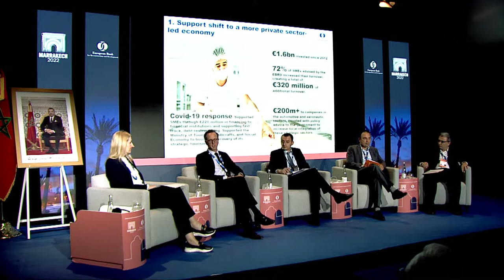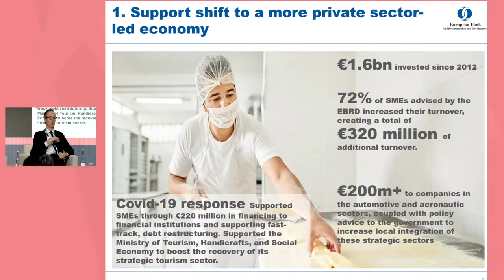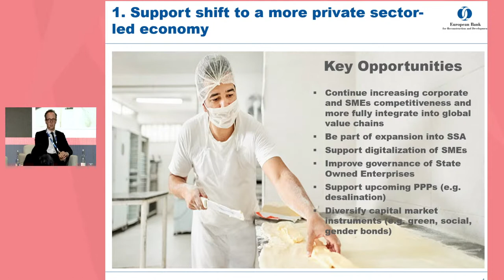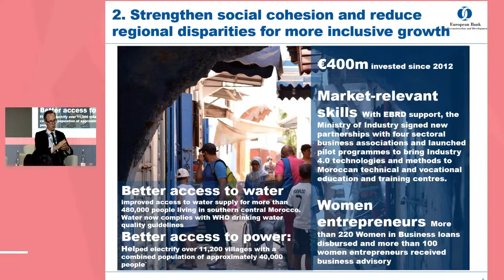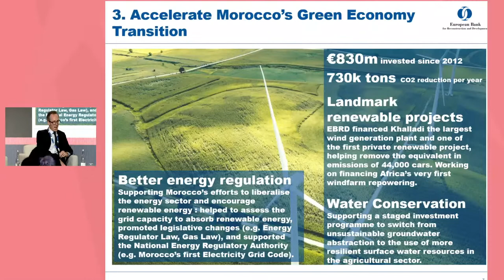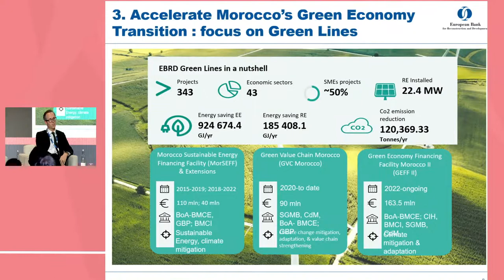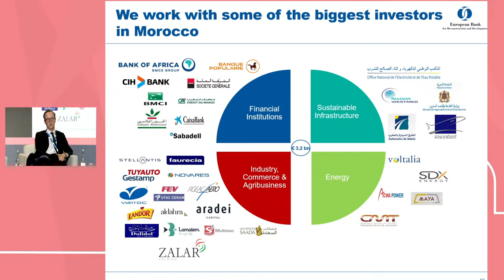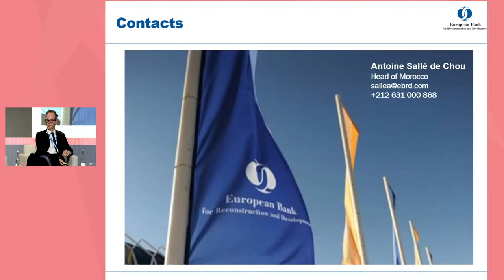EBRD: Invest with Success Morocco/SEMED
What are the opportunities and challenges of operating in Morocco and the SEMED region as a whole?

Learn from senior EBRD experts, as well as renowned international businesses and leaders from global business associations who will share their thoughts and experiences at this event. The panellists will explain how to maximise business potential, highlight what to do and what to avoid, and demonstrate how collaboration between the EBRD and local partners aids cross-border investments and grows businesses.

Join us to discover how businesses and investors have successfully worked with the EBRD in its markets and how we can support your business ideas.

Participants:

Ana Draskovic (Moderator), Director, Head of Business Development, EBRD
Antoine Sallé de Chou, Director, Head of Morocco, EBRD
Adil Chikhi, Region Director, Industry, Commerce and Agribusiness, SEMED, EBRD
Mustapha Laghrari - CEO, Tuyauto Gestamp Morocco (TGM)

We will be using Slido for some of our events to help facilitate Q&A, collect your questions in advance and hear your feedback via live polls. and enter 917000

French Simultaneous Interpretation is available for this event through the Interactio app.